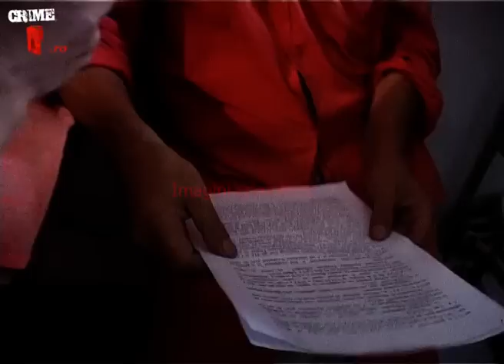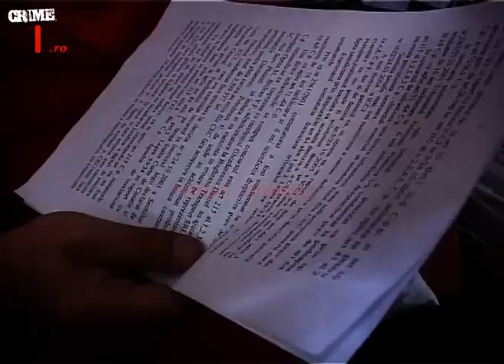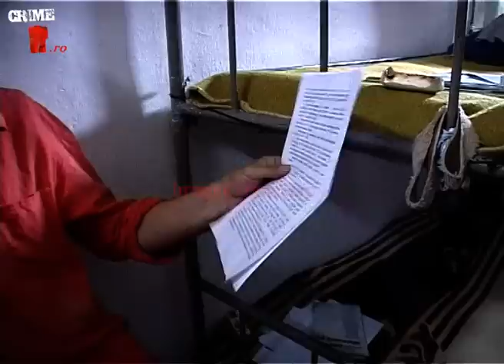Infernul cu Mirela Ceanu : Celula unde a fost omorat, condamnatul pe viata, Alexandru Radulescu !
Vizionează și urmatoarele clipuri :
Nu copiati acest continut !